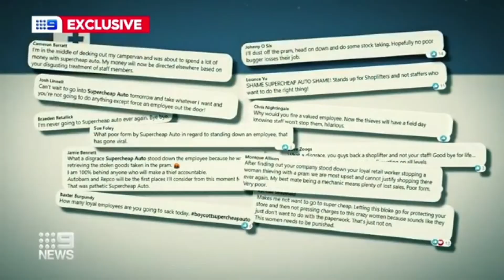Heroic Employee gets sacked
Comedian Ben McLennan expresses his outrage at the Sacking of Heroic Supercheap Auto store manager who stopped a viral burglary.